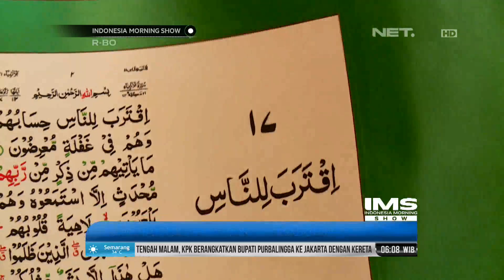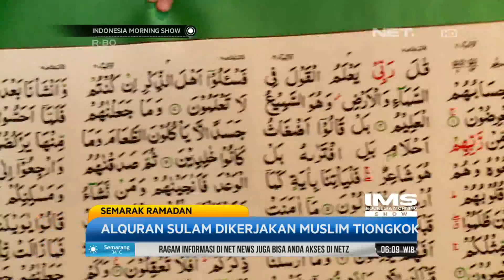Insani - Alquran Sulam Simbol Kerukunan